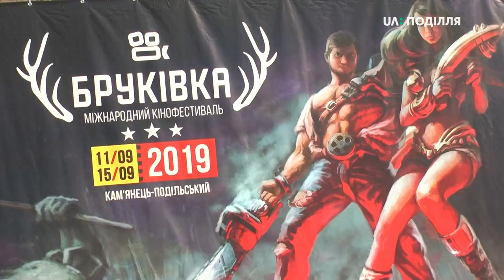Короткометражні фільми продемонстрували на фестивалі "Бруківка"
Фільми іноземні та вітчизняні продемонстрували у другий день кінофестивалю «Бруківка». Він, нагадаю, розпочався 11 вересня. В короткому листі мистецького заходу – документальні, повнометражні та анімаційні стрічки. А також короткий метр.